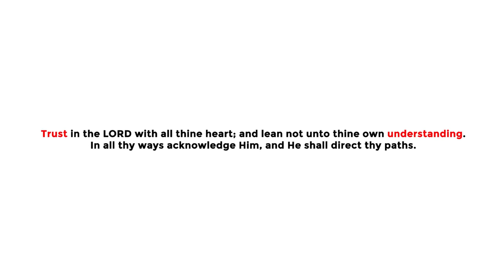SEE WHY SHE REMAINED SINGLE UNTIL THIS HAPPENED